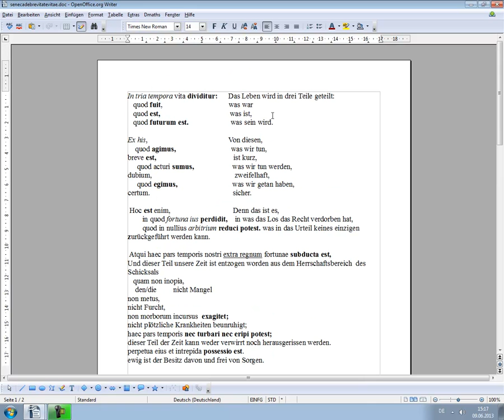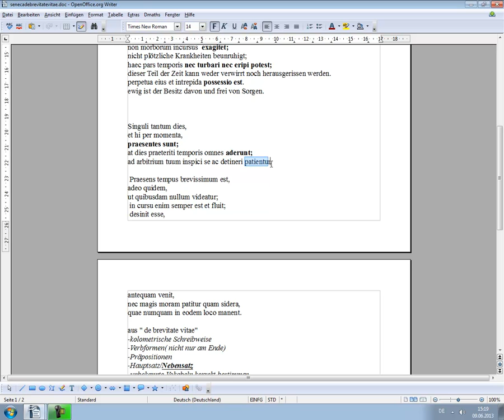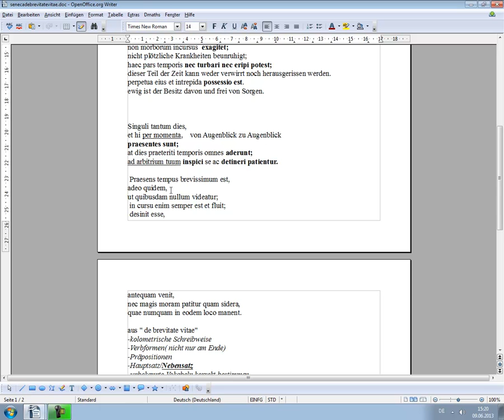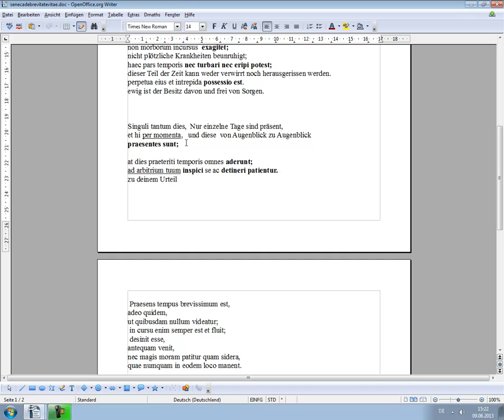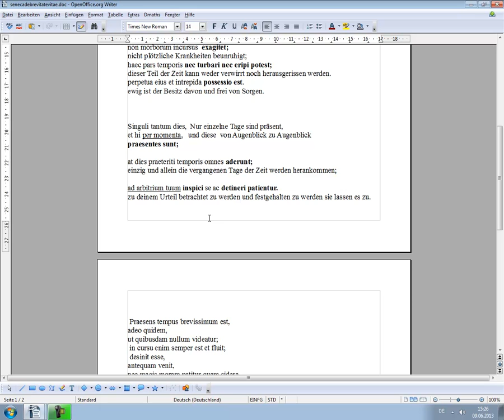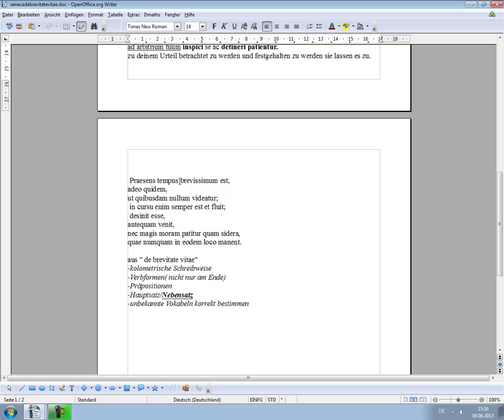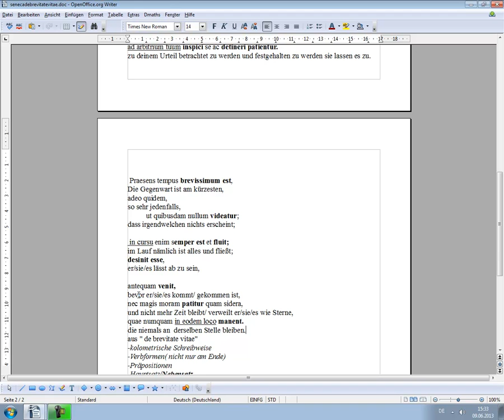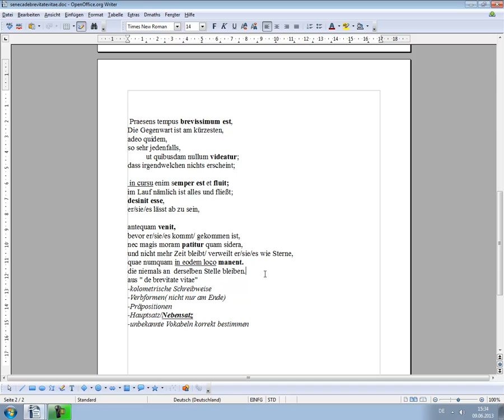Tutorial Latein Nachhilfe 88 Seneca de brevitate vitae Teil 3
Auf Hörer-/Zuschauerwunsch eine kleine Videoreihe -Teil 3- über Texte von SENECA: anhand eines Ausschnittes aus " de brevitate vitae" erläutere ich die Herangehensweise an einen Prosatext: kolometrische Schreibweise, Verbformen suchen und bestimmen, Präpositionen zur Satzstrukturierung im Text suchen, Einteilung eines Satzgefüges in Haupt-und Nebensatz.